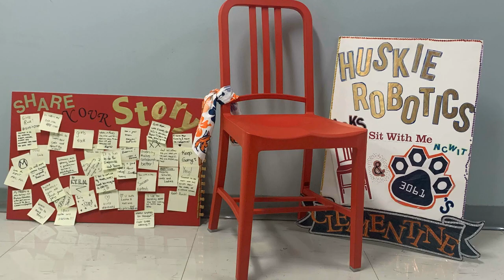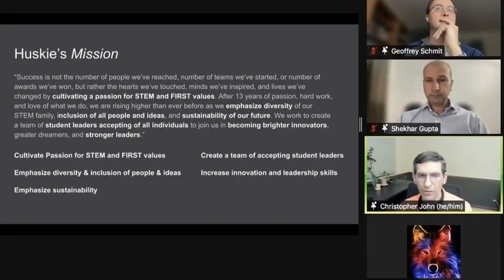2023 Impact Video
Huskie Robotics' 2023 Impact video